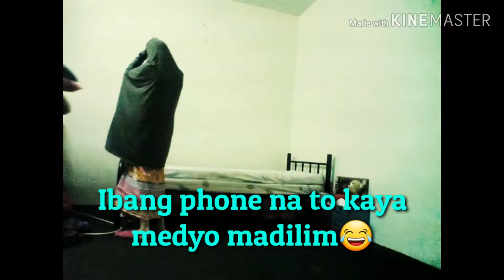General Cleaning || OFW Life TAIF City🇸🇦